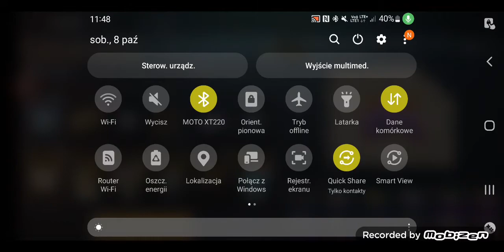odc z standoff 2 odc 3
moje pierwsza miniaturka
DC: Jan Bartosz 2#1574